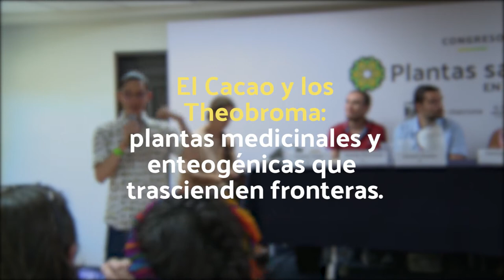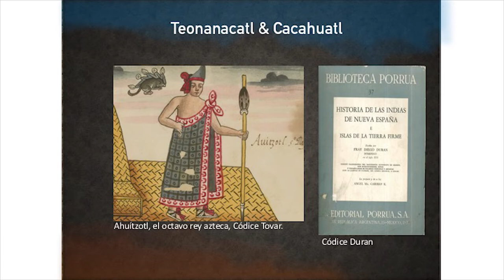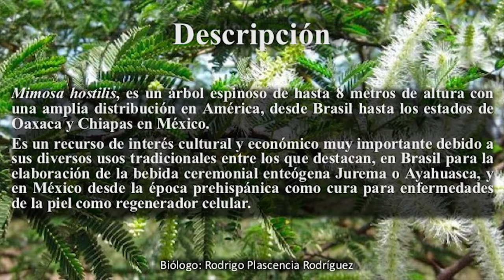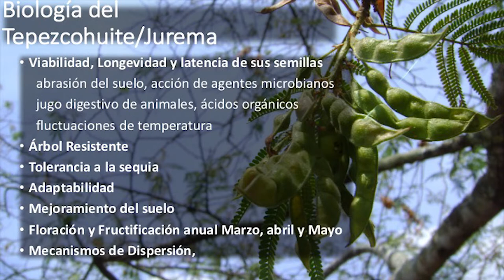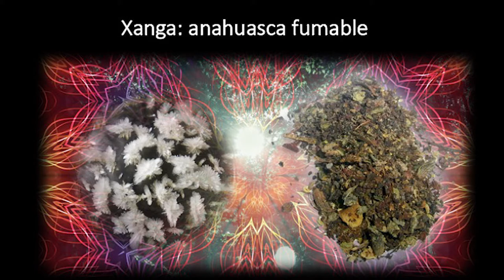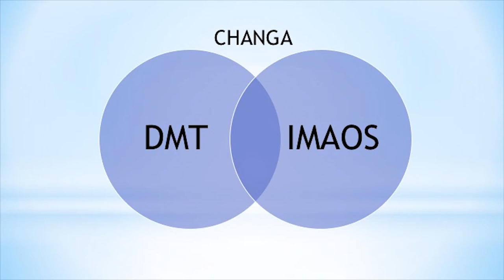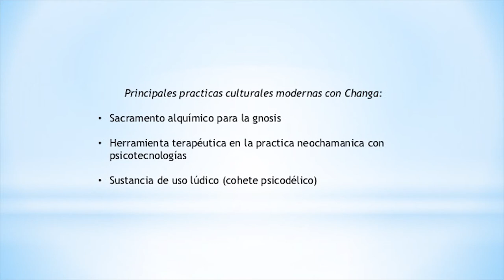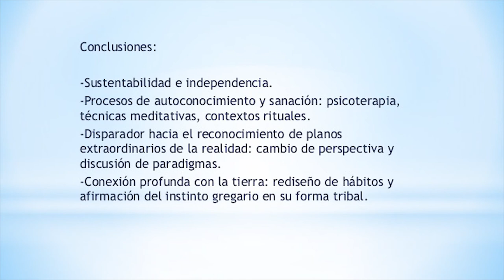Globalization and Sacred Plants | Plantas Sagradas en las Américas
Speakers and presentations (This panel took place on February 24, 2018):

Esteban Yepes Montoya - El Cacao y los Theobroma: plantas medicinales y enteogenicas que transcienden fronteras.

Rodrigo Plascencia - “Tepezcohuite/Jurema” el árbol medicinal sagrado de América.

Danesh Oleshko - Ceremonia de Yagé y psicoterapia integral en el campo del tratamiento de adicciones.

Patricia Ahumada Lira - Transformación de la conciencia a partir del uso Ayahuasca en Santiago, Chile.

Ibrahim Gabriell &Valeria Salas - La Changa como complemento ante la escasez ecológica de ayahuasca en el siglo XXI.

The Sacred Plants in the Americas conference was held on February 23, 24, and 25, 2018 in Ajijic, Jalisco, Mexico. The conference had the purpose of building a bridge between indigenous and traditional psychoactive practices, psychedelic science, and drug policy through multidisciplinary and intercultural dialogue. In a context in which drug policy reforms are temporary, we consider it relevant to build spaces for discussion about psychoactive species and their growing multiplicity of uses. Moreover, it also sought to give voice to the indigenous people, who have been knowledgeable about psychoactive plants since ancient times, and they presented several lectures at the conference.